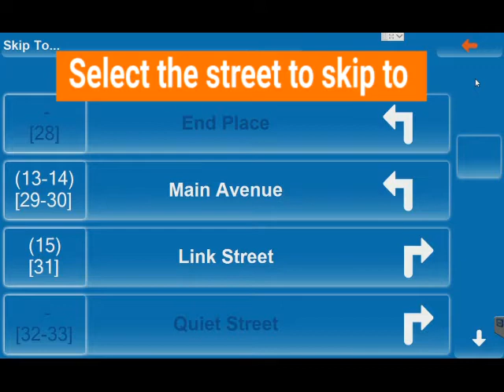Navigator - Skip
How To | Use the Skip function in Navigator